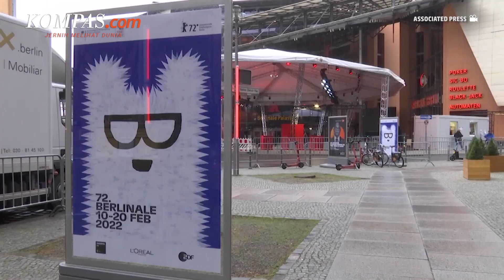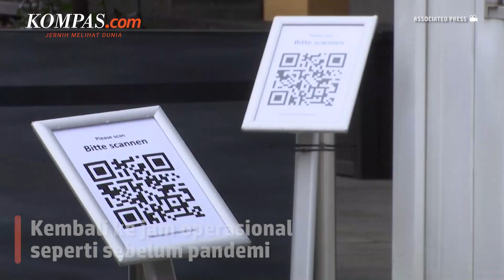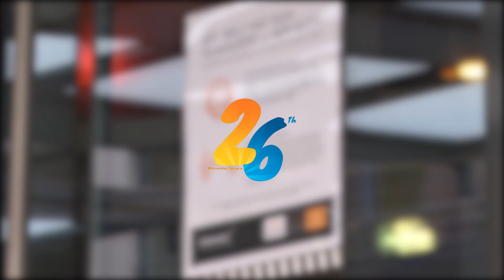Sejumlah Negara Eropa Umumkan Akan “Kembali Normal” Mulai Akhir Februari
Negara-negara Eropa mengumumkan rencana untuk "kembali normal", dengan mencabut hampir semua pembatasan Covid-19, meskipun infeksi varian Omicron masih tinggi

Pada Rabu (16/2/2022), Kanselir Jerman Olaf Scholz mengumumkan akan melonggarkan pembatasan karena gelombang infeksi dari varian virus corona varian Omicron tampaknya telah melewati puncaknya

Selain Jerman, Pemerintah Swiss mengatakan kondisinya tepat untuk "normalisasi cepat" kehidupan secara nasional

Penulis: Bernadette Aderi Puspaningrum
Penulis Naskah: Nissi Elizabeth
Narator: Nissi Elizabeth
Video Editor: Nissi Elizabeth
Produser: Okky Mahdi Yasser